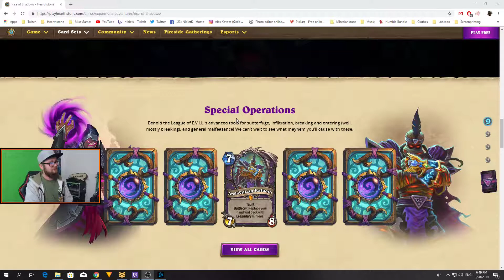Hearthstone | Rise of Shadows Card Review (Part1)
Hearthstone Expansion Extravaganza.